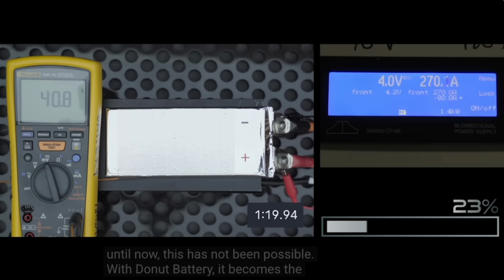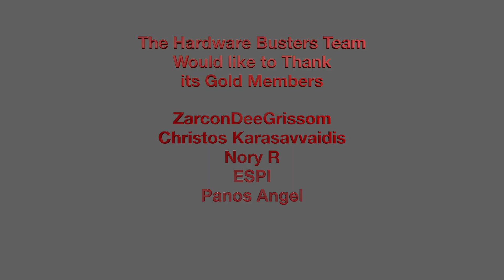Donut Lab’s 5-Minute Solid-State Battery: Breakthrough… or Battery Hype?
► Original and cheap Windows/Office Keys

 / grandakt
 • DAILY No Copyright For You – Fall by ASHUT...